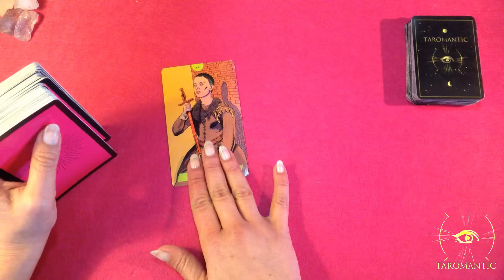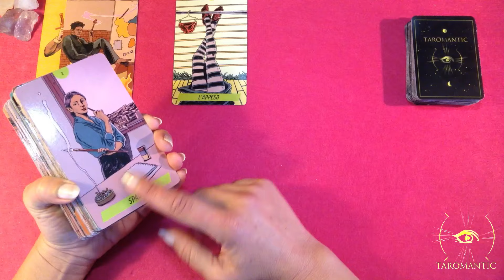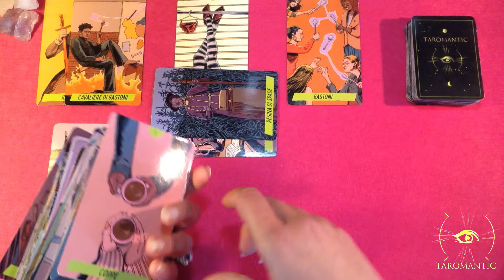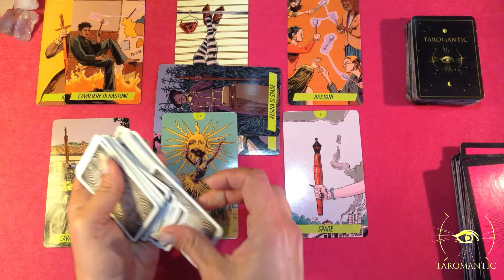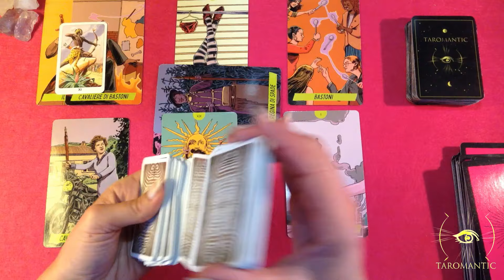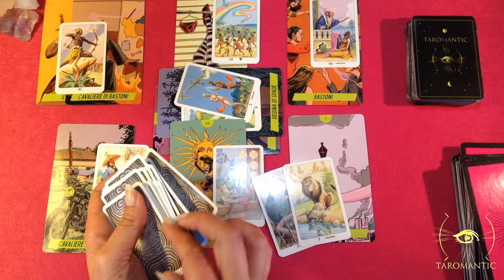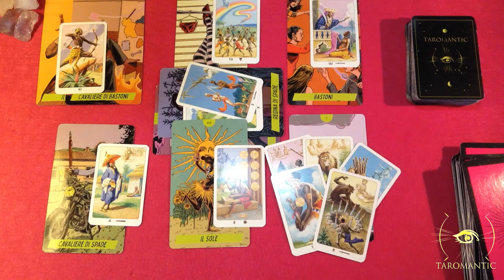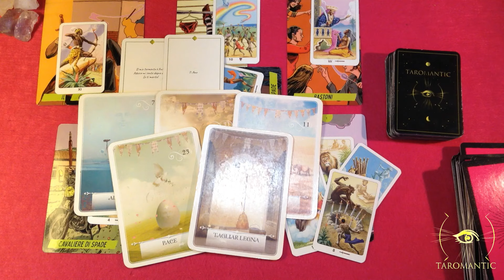Se la Tua Persona Specifica è ACQUARIO , questo accadrà in una settimana !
GRAZIE INFINITE!

Un abbraccio
Francesca